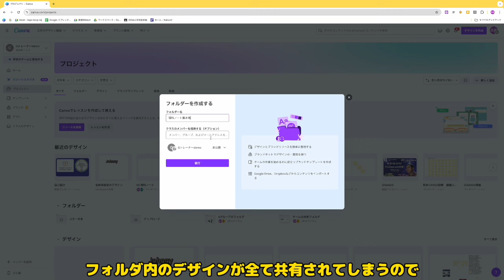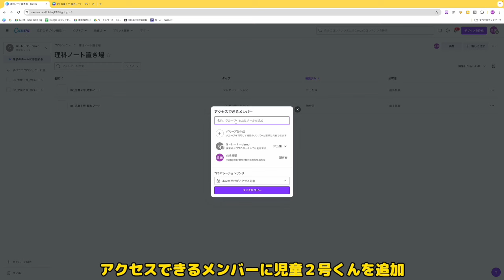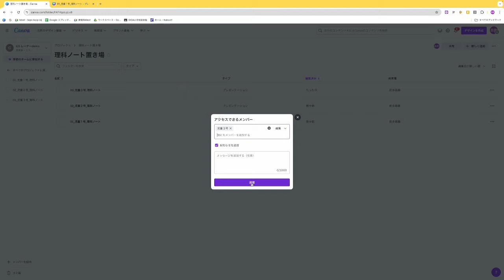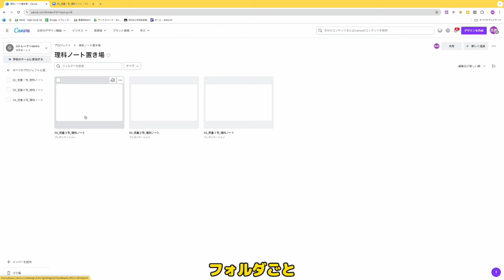教師と児童本人だけが開けるデジタルノートを用意する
長く使い続けるファイルは、子供達が作成して提出させるより、教師が作成して共有した方が使いやすいです。